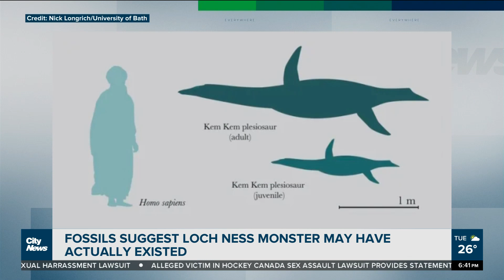Fossil discovery suggests Loch Ness Monster may have actually existed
A freshwater fossil discovered in Africa suggests that the legendary Loch Ness Monster may have existed in Scotland. Richard Southern explains.